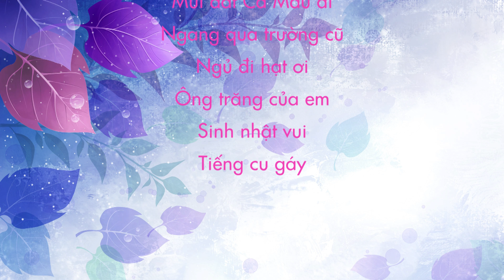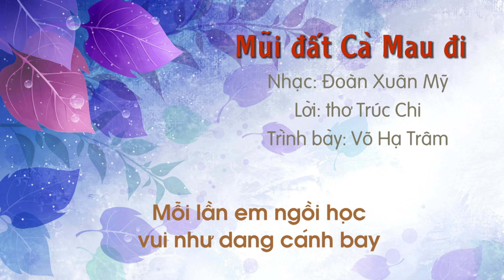Đoàn Xuân Mỹ - Mũi đất Cà Mau đi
MŨI ĐẤT CÀ MAU ĐI
Nhạc: Đoàn Xuân Mỹ
Lời: thơ Trúc Chi
Trình bày: Võ Hạ Trâm